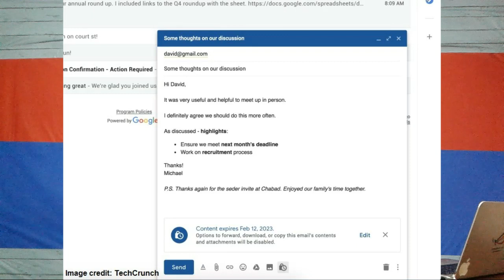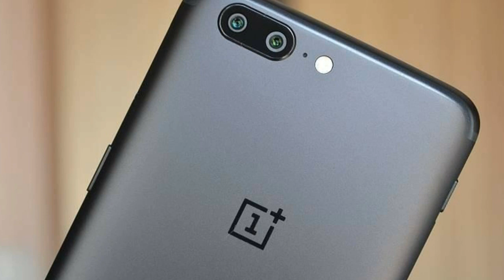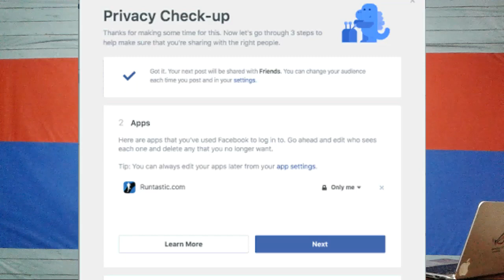Tech Show #6 || Assamese Daily News || Nilam Nick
In This Video I Am Talking About Some New Updates Of Technology In Assamese Language...

Gmail In Assamese
iphone x In Assamese
One plus 5 in Assamese
Facebook In Assamese
One plus in assamese